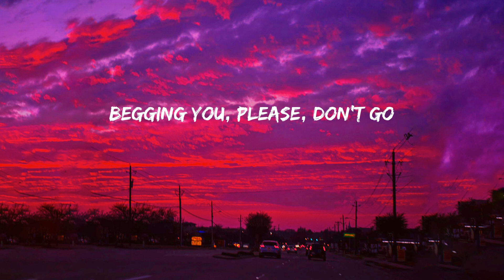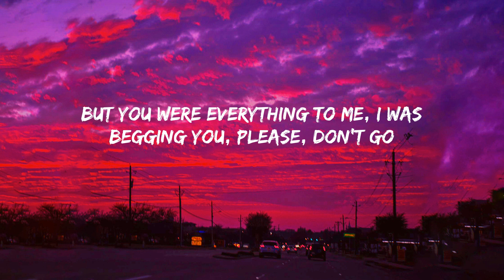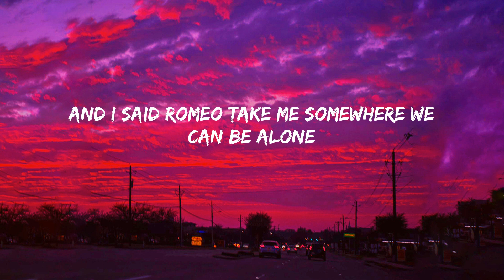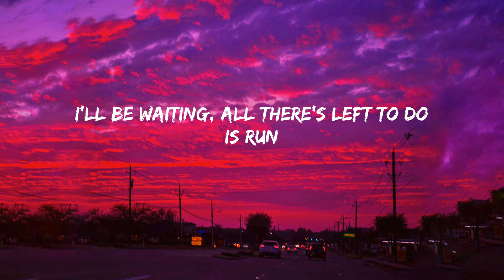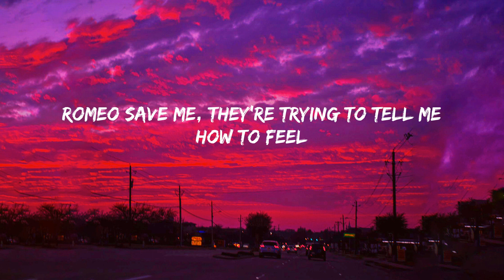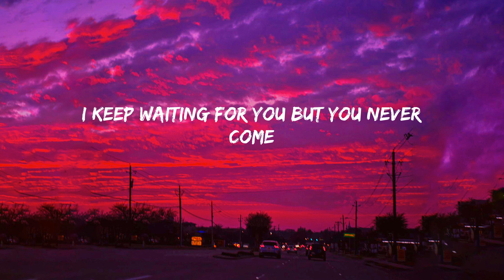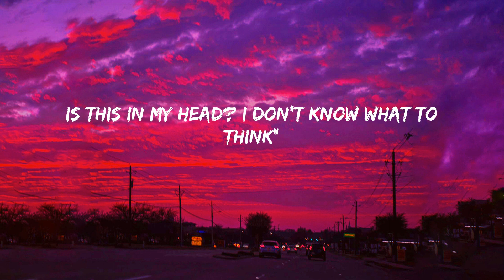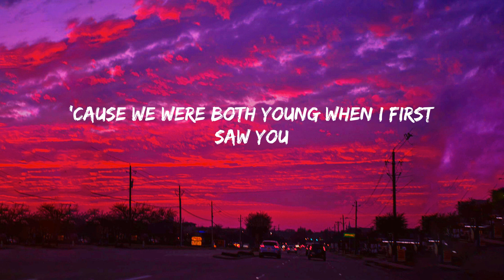Taylor Swift - Love Story (Lyrics)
Lyrics:
I'll be waiting, all that's left to do is run
But you were everything to me, I was begging you, please, don't go
And I said Romeo take me somewhere we can be alone
Oh, oh
But I got tired of waiting
Oh, oh
Oh, oh